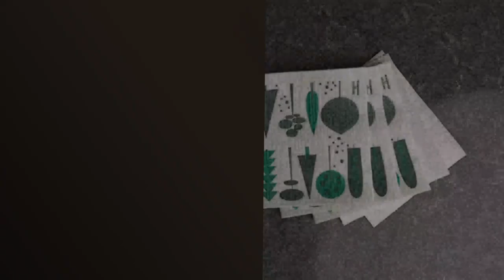BAYETAS MICROFIBRA: Los 5 mejores usos para las bayetas de microfibra ¡Descúbrelas aquí! ✅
✋  Aquí están los 5 mejores usos para las bayetas de microfibra ¡descúbrelas aquí! disponibles en el mercado.

??? ENLACES DE COMPRA BAYETAS MICROFIBRA ???

1) Amazon Basics - Bayeta de limpieza de microfibra, 30 x 41 cm, 24 unidades

2) Vileda - Set de 8 bayetas Microfibras Colors, colores variados, 30 x 30 cm, 8 unidades

3) SUPERSCANDI | Bayeta Sueca Super Absorbente, Reutilizable Y Ecologica | Paños De Cocina Biodegradables De Celulosa Y Algodón | Bayeta Cocina | Trapo Cocina, Limpieza | Pack x6, Multicolor

4) MR.SIGA Paños ultrafinos de microfibra para vidrio, Paquete de 12, 35 x 40 cm

5) MR.SIGA Paños de Microfibra para la Limpieza del hogar y el automóvil, paños de Pulido para el Mantenimiento Profesional del automóvil en 15.7 x 23.6 Pulgadas, 6 Unidades

00:00 - Intro
00:06 - 1) Amazon Basics - Bayeta de limpieza de microfibra,...
00:39 - 2) Vileda - Set de 8 bayetas Microfibras Colors,...
01:16 - 3) SUPERSCANDI | Bayeta Sueca Super Absorbente, Reutilizable Y...
01:59 - 4) MR.SIGA Paños ultrafinos de microfibra para vidrio, Paquete...
02:31 - 5) MR.SIGA Paños de Microfibra para la Limpieza del...
03:11 - Outro